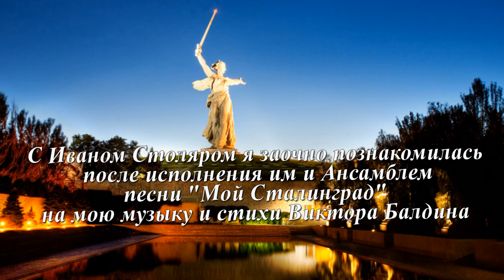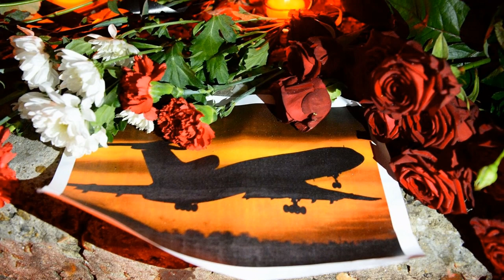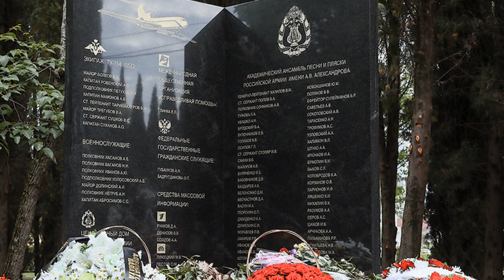ПЕСНЯ ПАМЯТИ Любовь Пузикова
Музыка и монтаж клипа Любови Пузиковой, стихи Елены Камышной,
исполняет Ольга Кохан-Гольченко. «Песня Памяти» и видеоклип посвящаются коллективу Ансамбля песни и пляски РА имени А.В. Александрова и его солисту Ивану Столяру (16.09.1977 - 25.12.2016), погибшим в авиакатастрофе 25 декабря 2016 года под г. Сочи. С Иваном Столяром я заочно познакомилась после исполнения им и Ансамблем песни «Мой Сталинград» на мою музыку и стихи Виктора Балдина, премьера которой состоялась в феврале 2013 года.  Песню "Мой Сталинград" в исполнении Ивана Столяра и Ансамбля имени А.В. Александрова можно послушать и посмотреть в ЮТУБЕ "Песня Памяти" и видеоклип – наш скромный вклад в увековечивание памяти Ивана Столяра и всех участников Ансамбля, погибших в 2016 году.